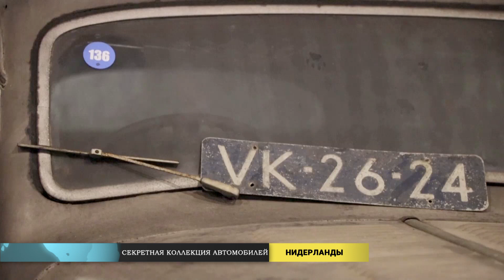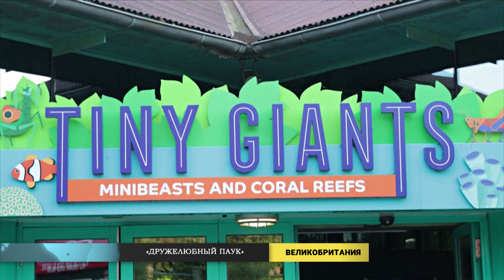Новости мира (03.06.2023)